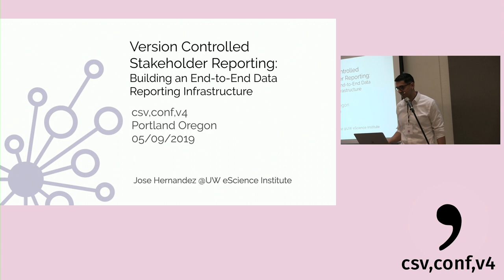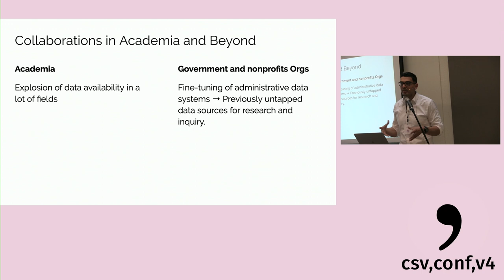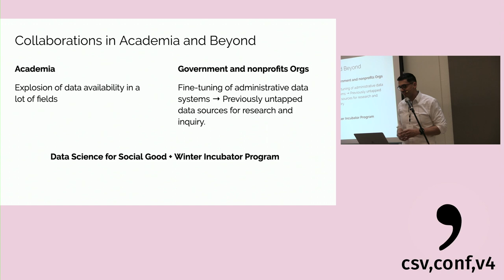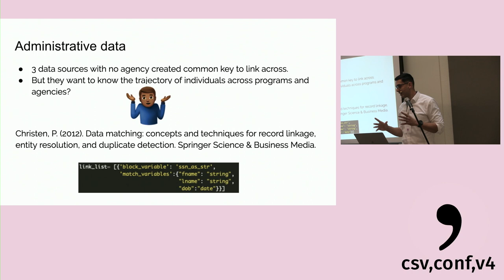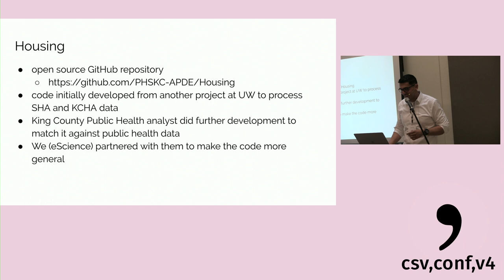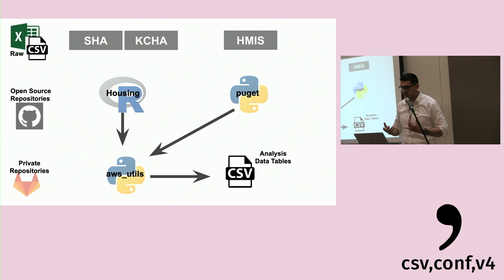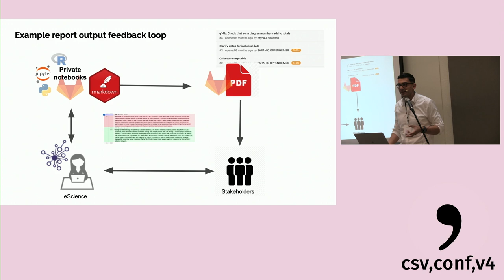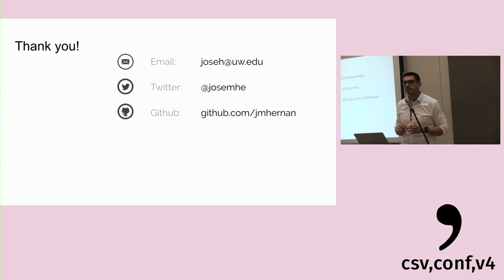Version Controlled Stakeholder Reporting - Jose M Hernandez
Talk title: Version Controlled Stakeholder Reporting: Building an End-to-End Data Reporting Infrastructure

King County, Washington is currently undergoing complex social and economic changes that have both positive and negative impacts on local residents. With rising rents displacing low-income households to outlying areas or into homelessness, there is a critical need to understand the prevalence and mechanisms of housing insecurity for government organizations tasked to address these issues. Currently, our team of Data and social scientists at the University of Washington, eScience Institute are collaborating with stakeholders across the King County Housing and Homelessness prevention agencies to derive meaningful insights from their data. While their aim is not to produce academic research, our findings may have significant and immediate impact for their organizational practices and the communities they are tasked to serve. In this context and where there is an iterative and constant feedback loop present, reproducibility of the results we present to them, from figures, tables, and even written language is critical. To ensure a successful collaboration, our team has built an end to end data reporting infrastructure to produce reports for our stakeholders that are reproducible and version controlled from raw data to final product. We employ some common open source tools to accomplish this, including R/Rstudio, Python, Rmarkdown, and git.